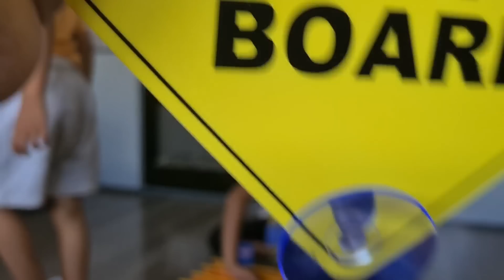সিলেটি শুটকি সিরা||গরমের দিনে আর কি লাগে?||বান্ধবীকে দাওয়াত দিয়ে শুটকি সিরা খাওয়ালাম